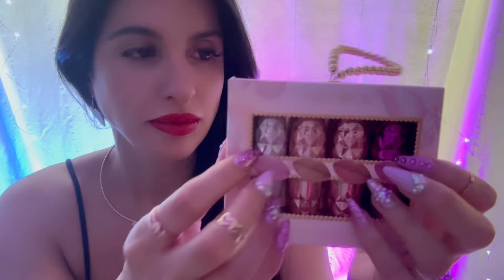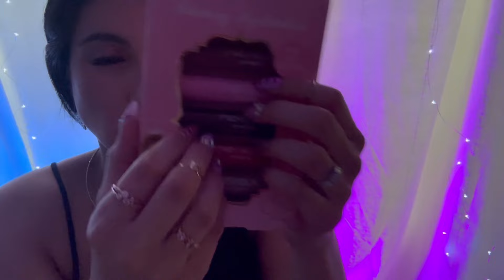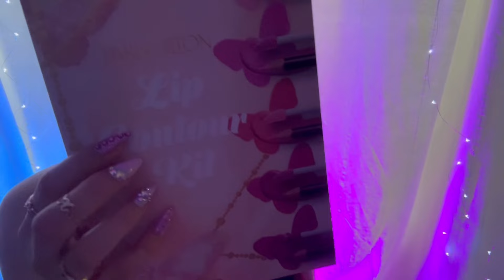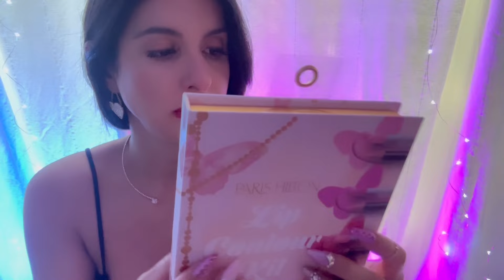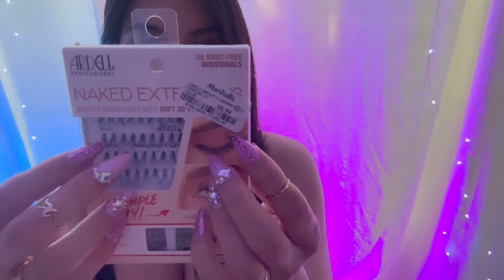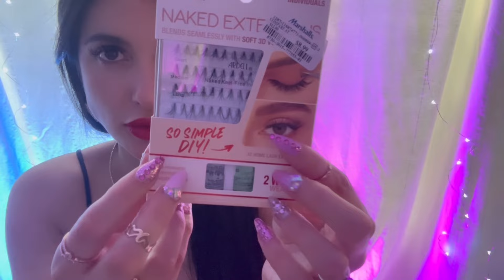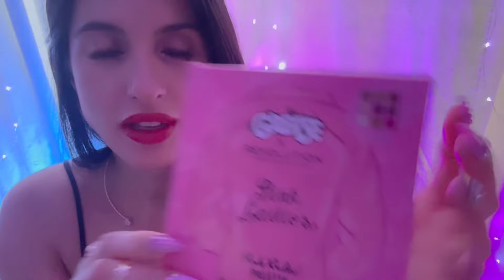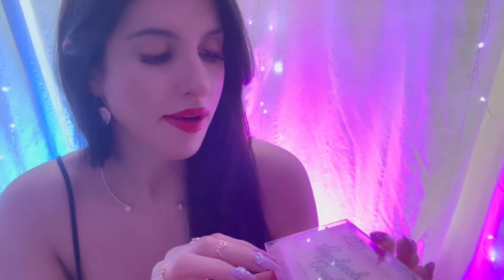ASMR Gum Chewing Bargain Beauty Haul 💄💅🏻Items for Future Videos 💋🎀🍬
ASMR whispered bargain beauty haul while chewing gum. Items from Ross, Marshalls, TJ Maxx, Amazon, and Dollar Tree.
Hope you enjoy and relax 💄💅🏻💋🎀🍬